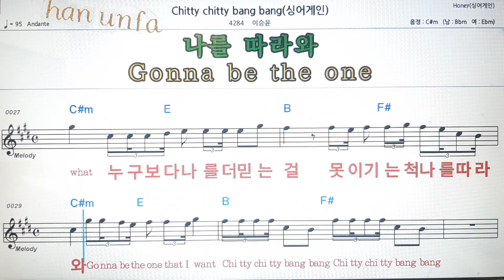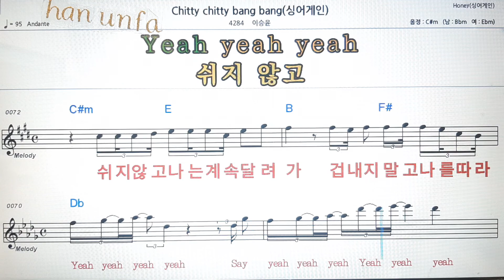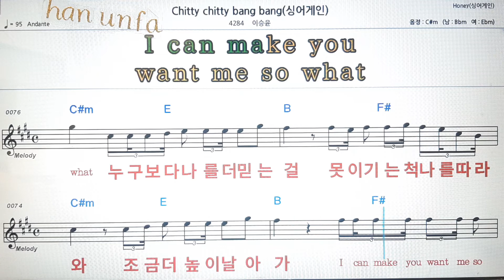Chitty chitty bang bang/이승윤(싱어게인)💕Karaoke*Sheet Music*Chord*MR💋노래방 반주*기타 코드 악보*가라오케